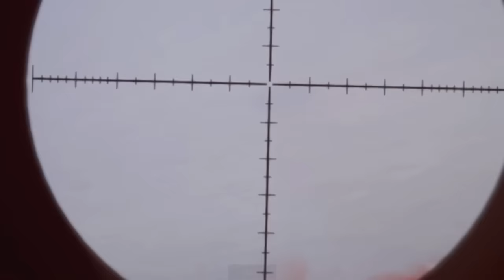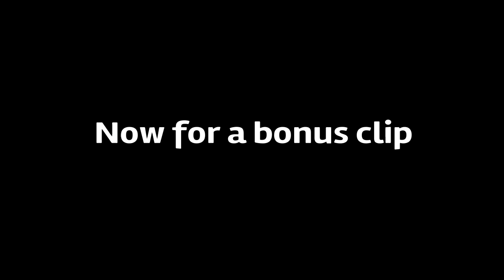BF4 Long Range Sniping - Battlefield 4 Montage - BigE1293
Still the best long range sniper on the battlefield. Hoping to pick up BF1 for the ps4 and pc in the near future.  Thanks to klatt-splatt and bigtwinz32 for help with the cinematics.  Happy holidays boys and help get this video to 100 likes :)